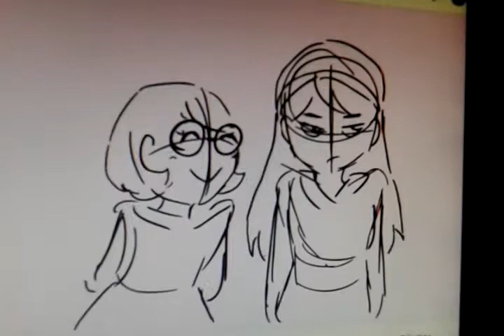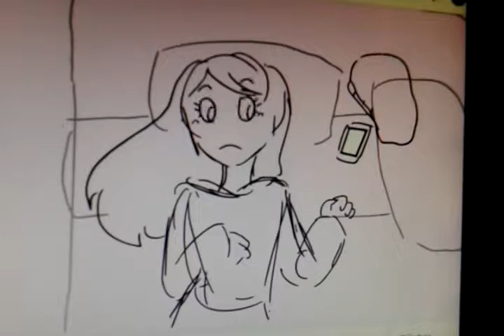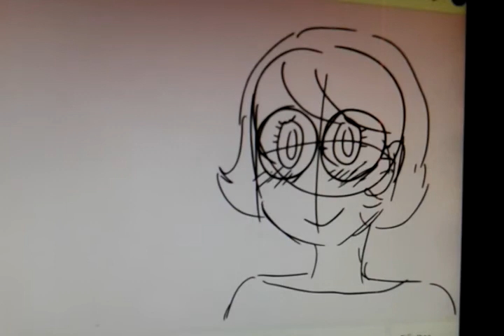JUST A FRIEND TO YOU (COVER)